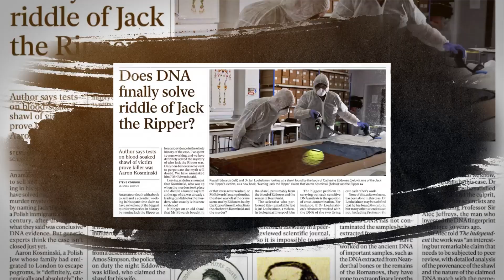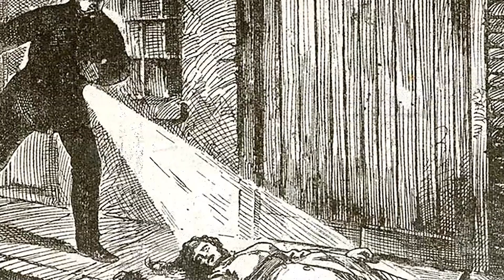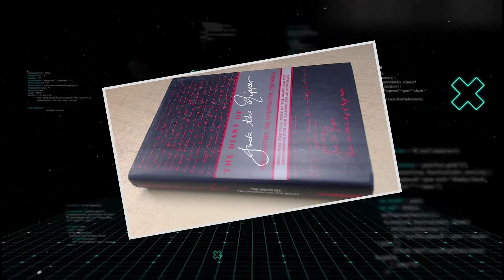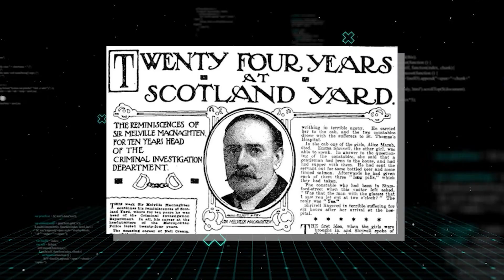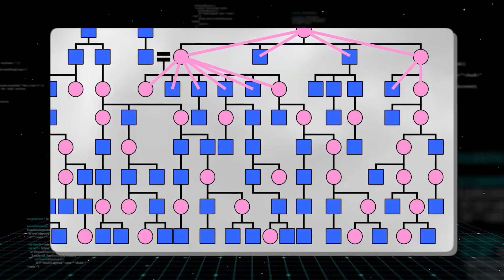Scientists Reexamined 137 Year Old Ripper DNA and the New Profile Disrupts Every Old Theory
The case of Jack the Ripper is officially closed. This is not a rumor. It is a scientific certainty backed by a one hundred percent DNA match. For one hundred and thirty-seven years, the world has been obsessed with a phantom in the fog. We blamed princes, painters, and even Americans. But the answer was never lost. It was hiding in a cardboard box, stained with blood, waiting for technology to catch up. We finally have the name and the biological proof. But here is the catch. The police knew who he was the entire time, and they let him walk away.